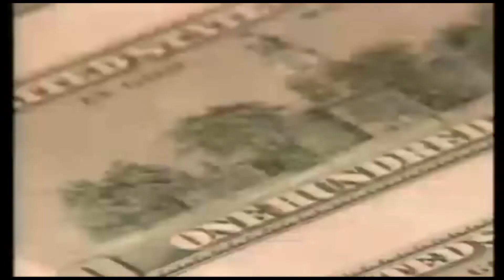Ministra de Economía dice que hay preocupación por la caída del PIB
La Ministra de Economía dice que aún no se sabe si la fase dos de la reapertura económica se llevará a cabo el 20 de agosto.